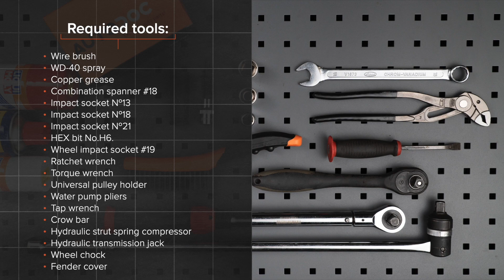Πώς αντικαθιστούμε ελατήρια εμπρόσθιας ανάρτησης σε VOLVO V70 2 (SW) [ΟΔΗΓΊΕΣ AUTODOC]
Πώς αντικαθιστούμε ελατήρια εμπρόσθιας ανάρτησης σε VOLVO V70 2 (SW) 2.0 Combi 11.1999–12.2008 [ΟΔΗΓΊΕΣ AUTODOC]

Το ελατήρια ανάρτησης στα αυτοκίνητα VOLVO V70 I (LV) (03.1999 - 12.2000) / VOLVO S60 I (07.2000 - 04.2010)  / VOLVO S40 I (VS) (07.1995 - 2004) / VOLVO S70 (LS) (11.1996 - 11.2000) / VOLVO C70 I (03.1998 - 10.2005), θα πρέπει να αντικαθίσταται κανονικά, με μια συγκεκριμένη διαδικασία. Παρ’ όλα αυτά, ενδέχεται να υπάρξουν ελάχιστες διαφοροποιήσεις, λόγω συγκεκριμένων χαρακτηριστικών του σχεδιασμού του οχήματος.

🔝 Οι κορυφαίες μάρκες που παράγουν ελατήρια ανάρτησης: KYB, LESJÖFORS, STARK, MONROE, RIDEX.

🛒 Στην ιστοσελίδα μας θα βρείτε μια μεγάλη ποικιλία από ανταλλακτικά αυτοκινήτων που σας ενδιαφέρουν

Όλα τα βίντεο και τα pdf με οδηγίες για την αντικατάσταση ανταλλακτικών σε BMW 330i: κατεβάστε και παρακολουθήστε τα στο AUTODOC CLUB

🛠️ Τα εργαλεία που χρειάζεστε για να αντικαταστήσετε ελατήρια εμπρόσθιας ανάρτησης:
- συρματόβουρτσα
- σπρέι WD-40
- γαθαριστικό φρένων
- γράσο χαλκού
- γερμανοπολύγωνο no. 18
- καρυδάκι no.13
- καρυδάκι no.18
- καρυδάκι no.21
- καρυδάκι Άλεν no.H6
- kρουστικό καρυδάκι για μπουλονόκλειδο no.19
- kλειδί kαστάνιας
- δυναμόκλειδο
- γκαζοτανάλια
- mανέλα κολαούζου
- λοστός
- υδραυλικός συμπιεστής ελατηρίων αμορτισέρ
- υδραυλικός σασμανόγρυλος
- σφήνα τροχού
- kάλυμμα φτερού